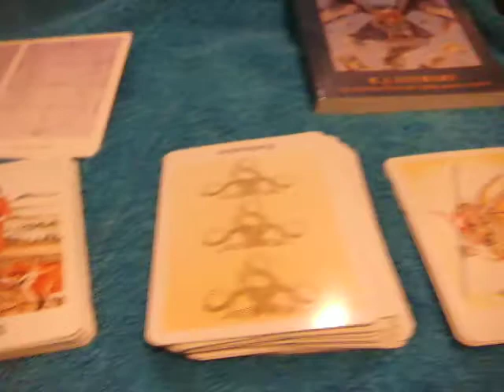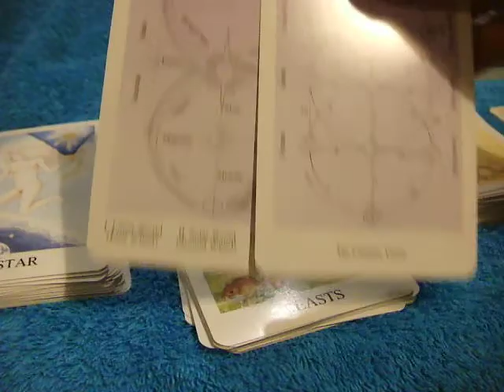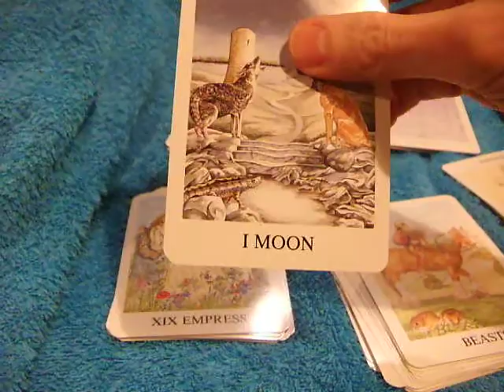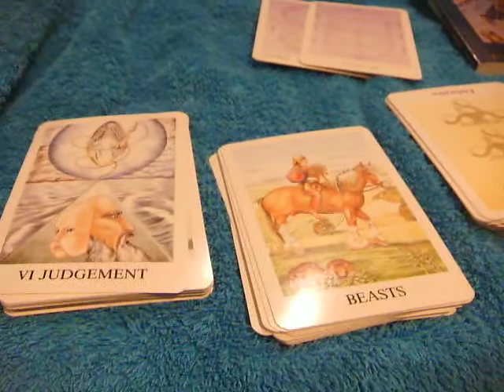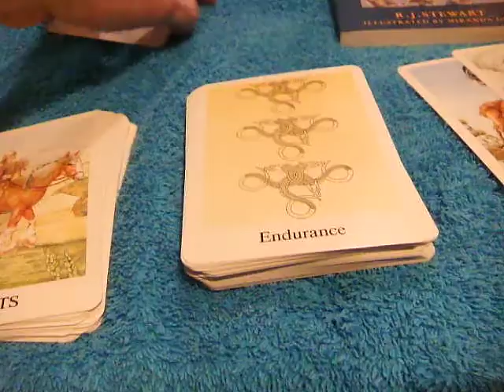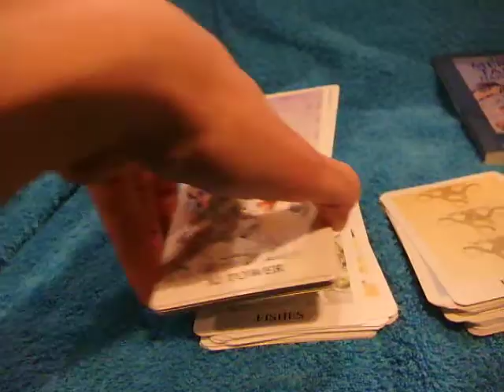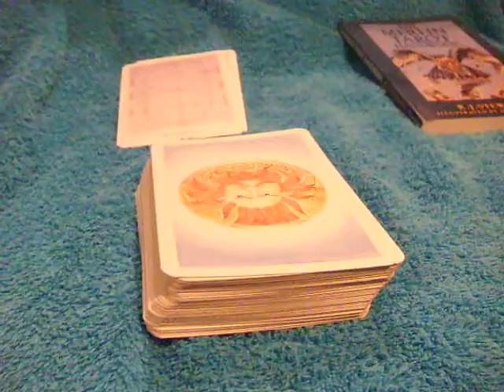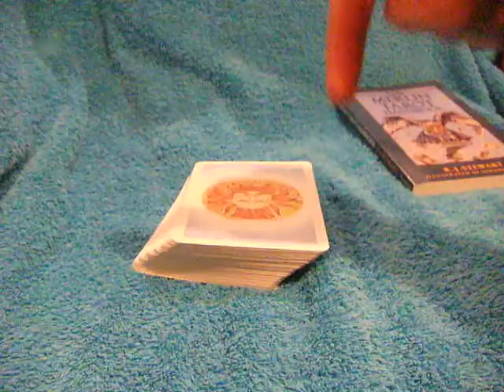The Merlin Tarot and Nick Dutch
Full Time Tarot Reader talking about another tarot deck that is a challenge to "tradition"